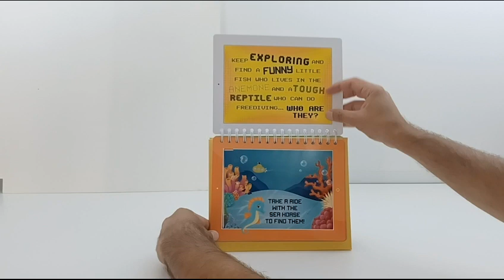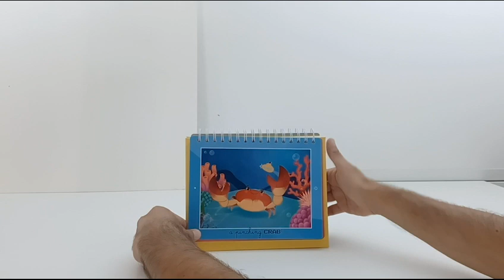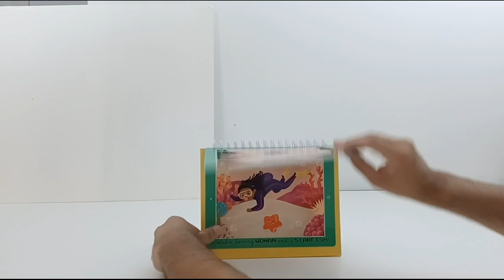Tablet - Coral Reef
Do you know what a shark and a sea horse have in common? And which fish are the fastest under the water? Turn on the magic tablet and find it out.

Track down all the couples of animals that share the same skills and put yourself to the test lifting the big flaps: you'll see the animals magically appear in the page!